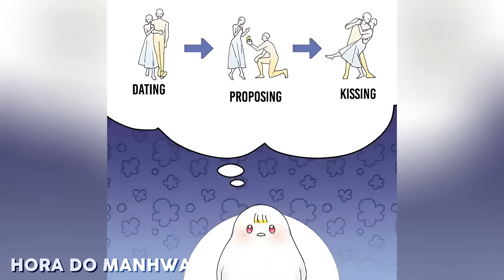UM ANJO É ENVIADO COMO PÁSSARO SAGRADO PARA SALVAR O IMPERADOR DOS DEMÔNIOS | Manhwa Recap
↪ Nome no inicio do vídeo

# MUITO obrigado por todo seu apoio ao canal!  :v